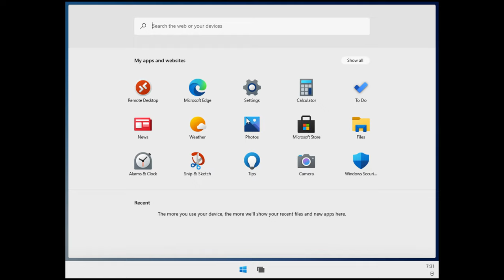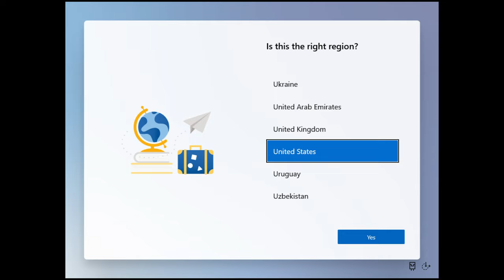What if you reset Windows 10X?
Windows 10X was supposed to be a system that would rival Chrome OS with a full UWP design, however it was cancelled. Regardless, here is a video showing the system being reset in a Hyper-V environment.